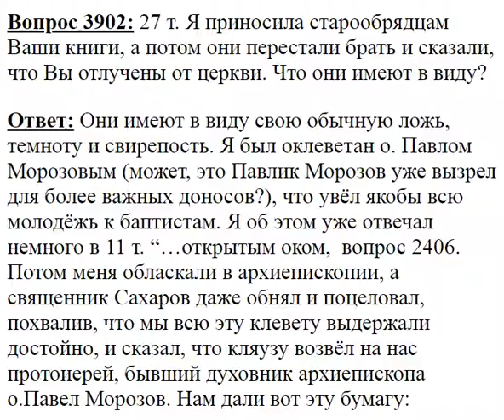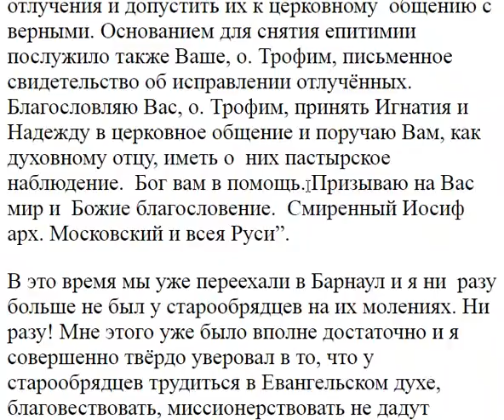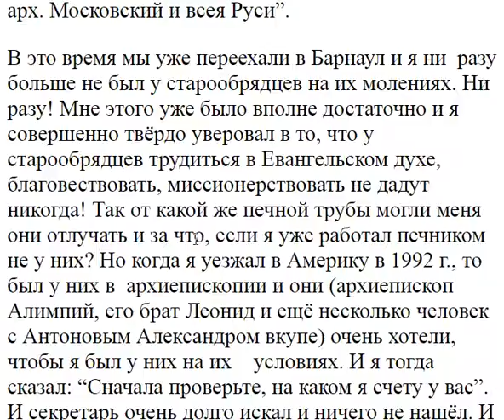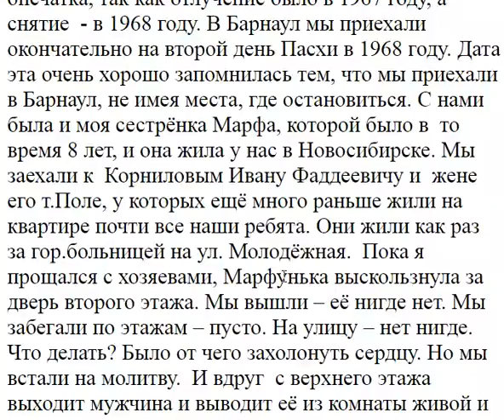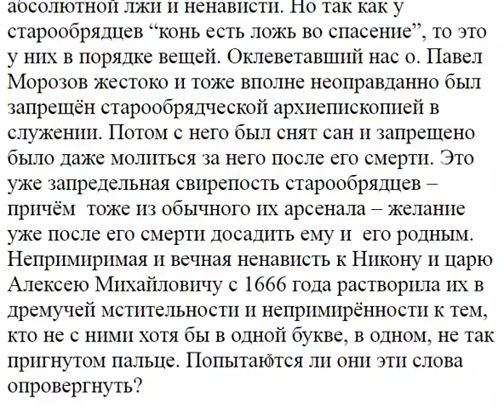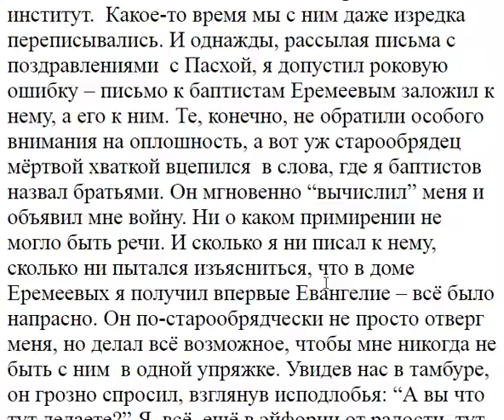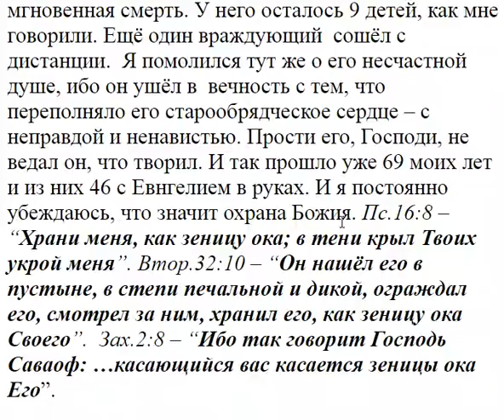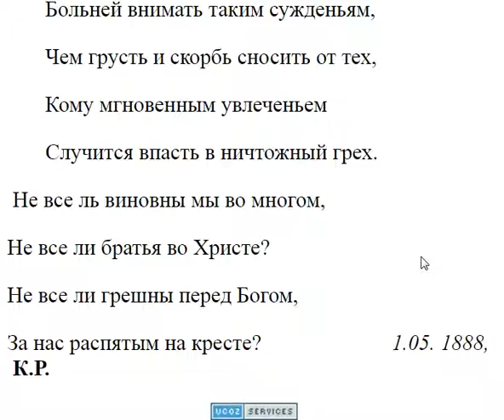3902. Старообрядцы перестали брать ваши книги?